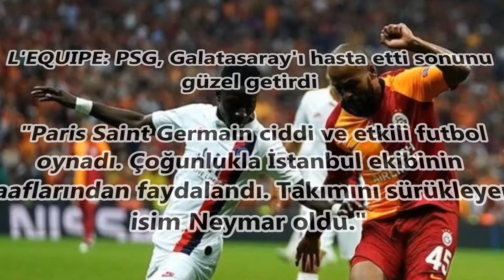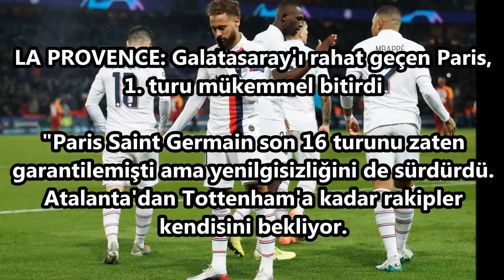Avrupada PSG-Galatasaray Maçının Manşetleri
PSG-Galatasaray Şampiyonlar Ligi Maçını Avrupa Özellikle de Fransız Basını Nasıl Gördü?, Galatasaray'dan Hazin Son, Avrupaya Veda